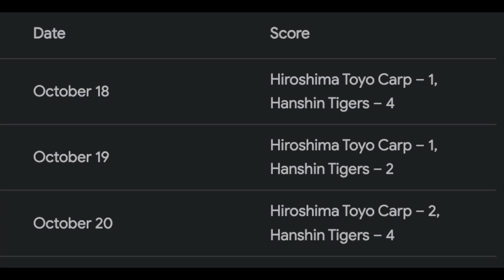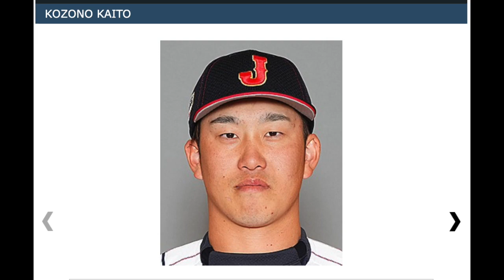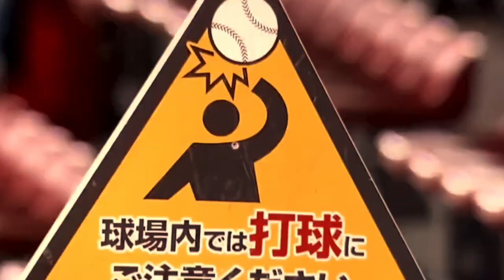2024 NPB Season Preview: Hiroshima Carp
If you feel like it, please support the server through tips/donations!